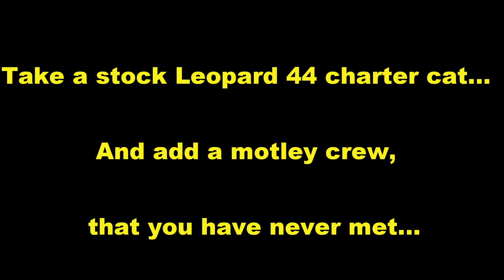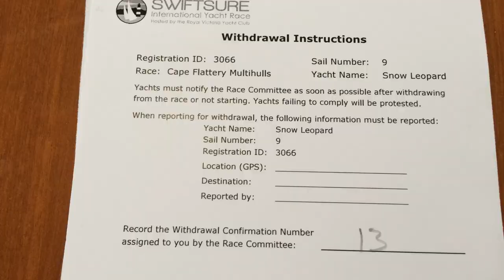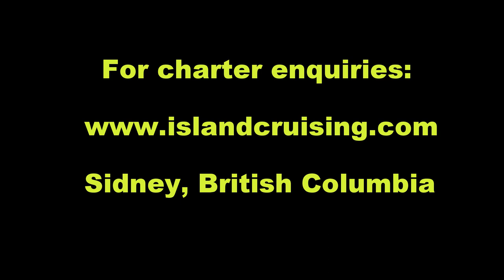Team Snow Leopard 2014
The Swiftsure International Yacht Race is the premier long distance sailing race in the Pacific Northwest and British Columbia area.  In 2014 a motley crew of sailing enthusiasts chartered a stock Leopard 44 cruising catamaran and entered the race.  Here is our adventure!!